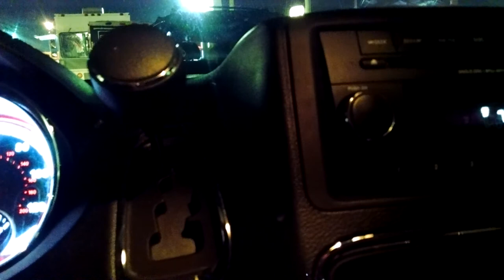1400 plus people gather in prayer for congressman Marlin Stutzman & our leaders in the Whitehouse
1400 plus people gather around congressman Marlin Stutzman praying for guidance, praying for our nation & praying for our leaders in the white house.  Pray for your leaders.